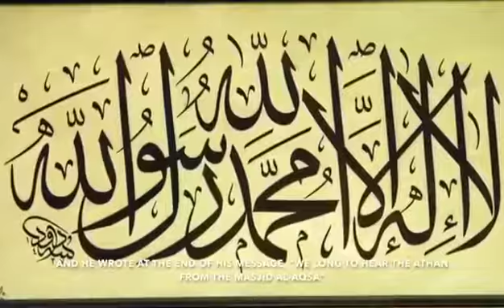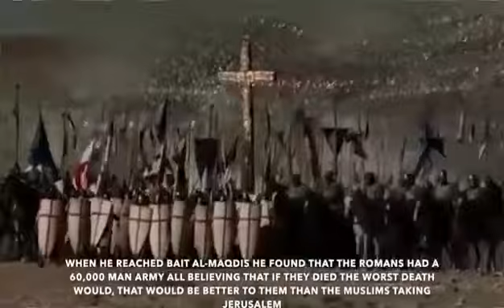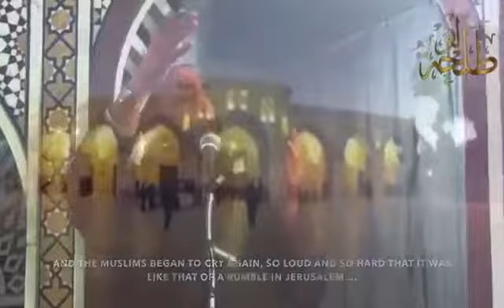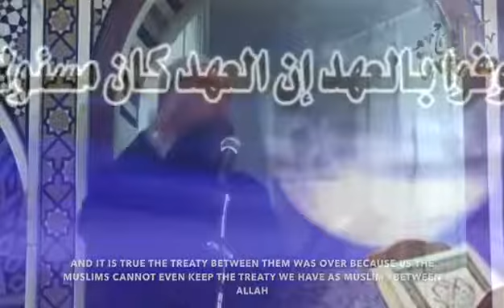Story of Holy Jerusalem and Salahuddeen Ayyubi, state of Muslims and evil of infidels.